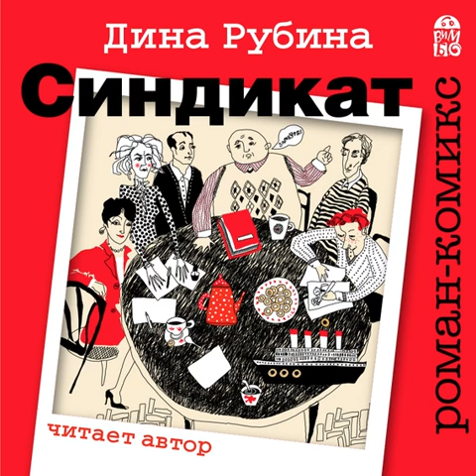Дина Рубина – Синдикат. [Аудиокнига]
Аудиокнига Синдикат Дины Рубиной – слушать онлайн.
Автор: Дина Рубина.
Жанр: современная русская литература
Дата выхода на ЛитРес: 7 февраля 2018
Дата написания: 2004
Чтец: Дина Рубина
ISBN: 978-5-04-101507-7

Описание: В начале 21-го века, который я все-таки считаю своим, после десяти лет отсутствия, я оказалась в Москве. Ощущения были странными, фантасмагорическими: выяснилось, что за эти десять лет у меня полностью поменялась вестибулярная система и система координат, ощущение расстояний и восприятие действительности. Почему-то многое казалось диким и смешным (чувство юмора, как выяснилось, тоже претерпело коренные изменения). Три года я работала в Москве в должности начальника – неважно чего, – и все эти три года, в которые уместились огромное количество встреч, выступлений, банкетов и пьянок, несколько крупных терактов, в том числе «Норд-Ост» и 11 сентября, бесконечное число новых людей и новых ощущений…– все эти три года мне было попеременно то дико страшно, то дико смешно. Вернувшись домой в Иерусалим с огромной папкой накопленного материала, я засела за роман и за год написала его. Получился очень смешной и очень страшный комикс – то, что надо нашему времени. Прошло много лет… «Синдикат» переведен на многие языки, его изучают, по нему пишут дипломы и диссертации…а я до сих пор не могу привыкнуть, что это мой роман, что это я написала эту странную книгу, где на одной странице дико смешно, а на другой – дико грустно. Когда начитывала этот текст, вновь все пережила: хохотала и плакала; значит, все хорошо, значит, книга правильная.   Дина Рубина Возрастное ограничение: 18+ Внимание! Фонограмма содержит нецензурную брань.